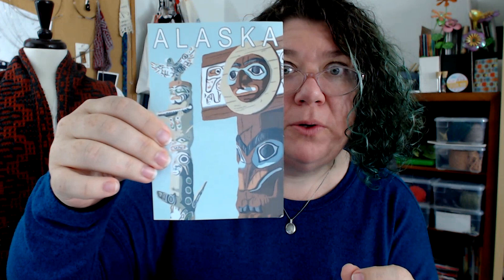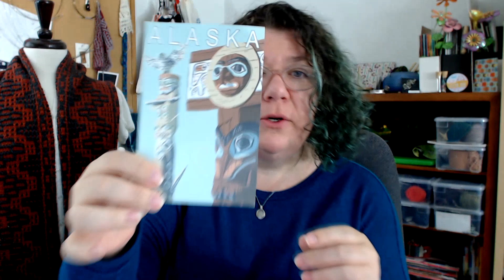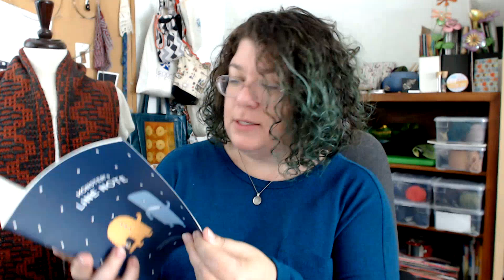Unboxing Knitting - Secret Shopper (19)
To check out my knitting patterns visit my Ravelry If you would like to receive my monthly newsletter in your inbox

The piece on the mannequin in the background is No Mr. Bond, I expect you to die

Thank you so much Mary Scott for being a fabulous Secret Shopper!
And it came from the yarn store CommuKnitty Stash. A Local Yarn Shop located at 3581 Main St. Homer, AK

And thank you to Jen Lucas for the great planner stuff. I did some googling and found where you can get some of it.

The fun stickers came from Once More With Love